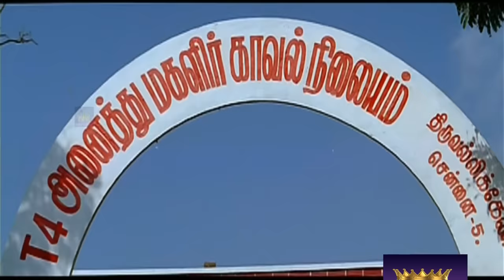ஏய் மேன்!! டேபிள் என்னுது இட்ஸ் ஓகே!! மேடம் ஓகே !!VADIVEL KOVAISARALA RARE COMEDY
ஏய் மேன்!! டேபிள் என்னுது  இட்ஸ் ஓகே!! மேடம் ஓகே !!VADIVEL KOVAISARALA RARE COMEDY||Vadivelu's roles involve heavy use of slapstick and puns, which has led him to be typecast[citation needed]. His comedy sequences typically end with him getting soundly thrashed and a closing one-liner from him bemoaning his situation or antagonists. His popularity could be ascribed to the general audience being able to identify with him thanks to his rustic looks, accent and body language.[citation needed] He has worked in over 275 films.